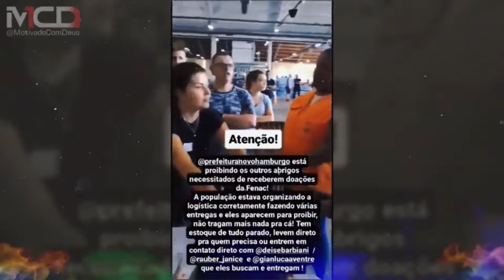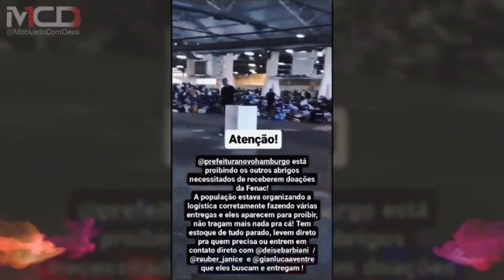DESMASCARA: JORNALISTA DA REDE GLOBO DANIELA LIMA PEGA NA MENTIRA SOBRE O RIO GRANDE DO SUL -CABRINI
🌟 Contribua com o Canal via PIX! 🌟
Se você aprecia o nosso conteúdo, considere nos apoiar através do PIX. Cada contribuição é como um raio de luz que fortalece o nosso trabalho e nos inspira a continuar.

SAIA DAS DÍVIDAS: "Finanças Segunda a Bíblia: Os Ensinamentos de Jesus”